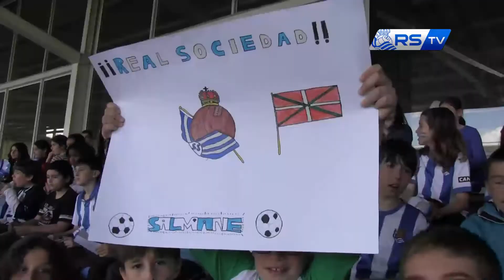Amets Bat 05/05/2015